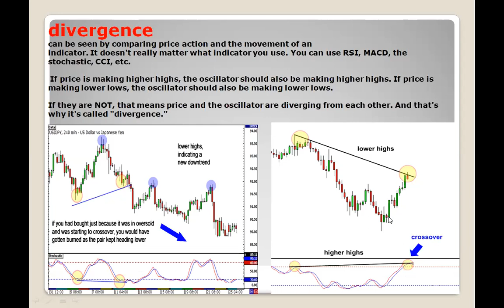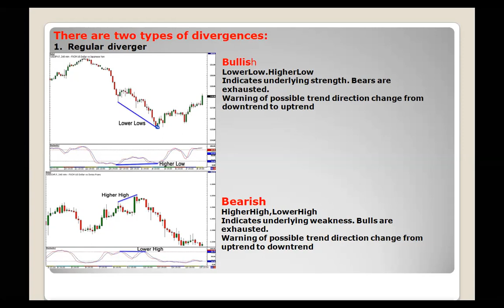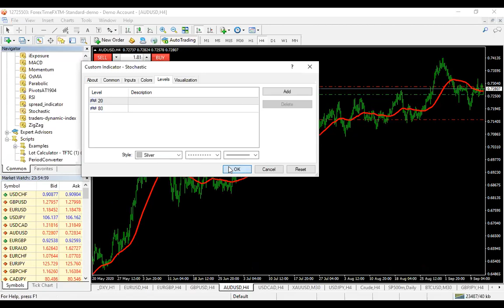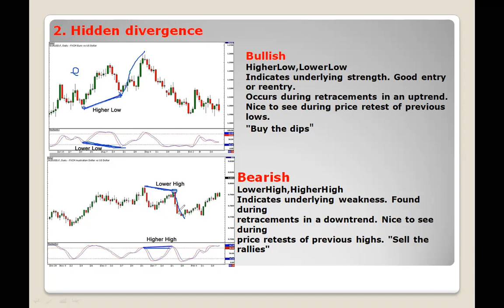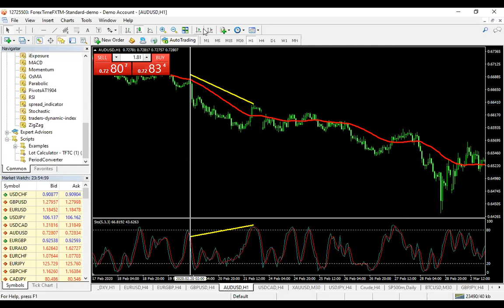STEP BY STEP ON HOW TO TRADE HIDDEN AND REGULAR DIVERGENCE LIKE A PROFESSIONAL.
HOW TO TRADE HIDEN AND REGULAR DIVERGENCE IN FOREX TRADING MARKET.

AT THE END OF THIS VIDEO, YOU WILL KNOW HOW TO TRADE HIDEN AND REGULAR DIVERGENCE LIKE A PRO IN FOREX TRADING.

 CHECK OUR YOUTUBE PAGE

​​ *If you’ve ever felt the pain of failure, we have some tips for you.* 🤓

 *To help you master your own psychology, we have compiled a smart steps you can take to accept what happened in the past and continue moving forward. Your success depends on your own actions — let’s make sure you make only the right ones from now on* .

 *join our guide and reach your goals with ease* !